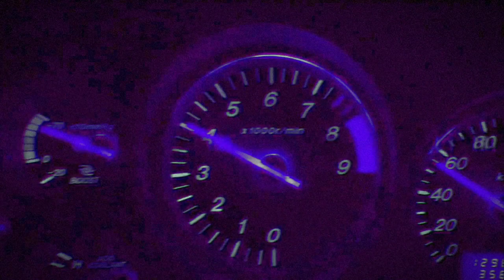On My Own - darci (Skeler remix)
Welcome to your Music wave station your gateway to a world of captivating music Expect nothing but top-notch production and entertaining playlist for your gym , night drive ,or a gaming night with the friends